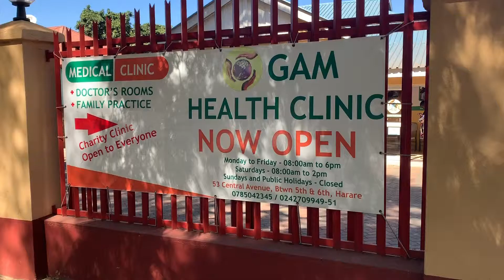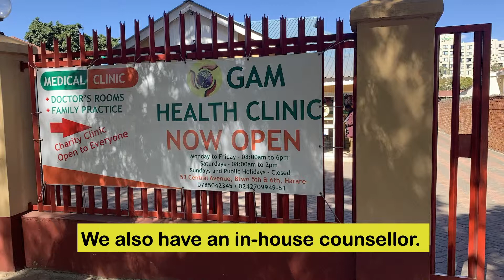Zimbabwean clinic supporting People With Albinism with free health services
Global Aid Missions, a non-profit organisation that supports People with Albinism this year opened Zimbabwe’s first free albinism clinic.